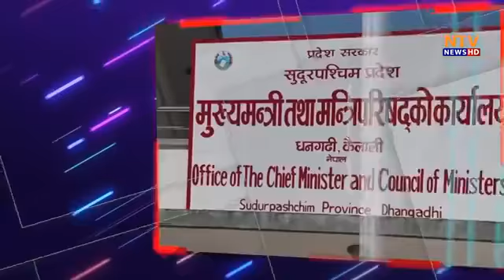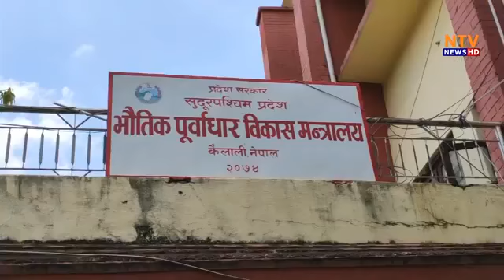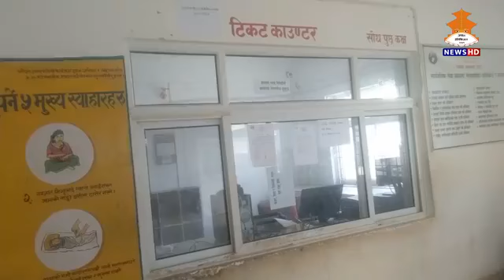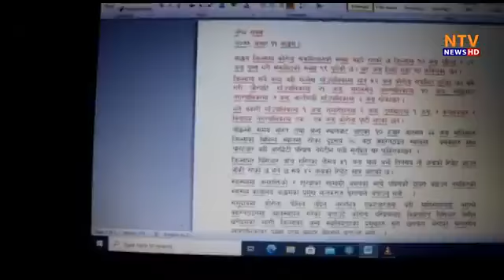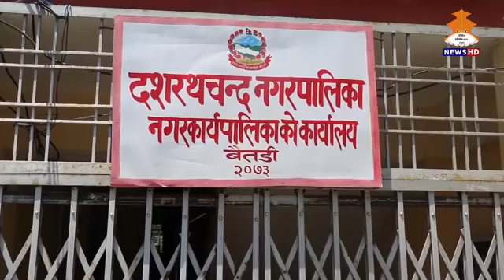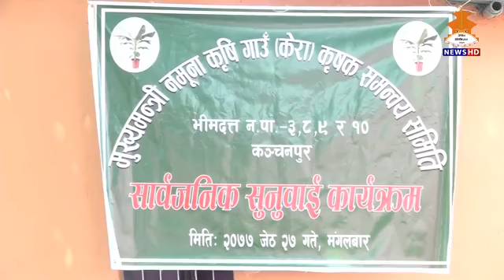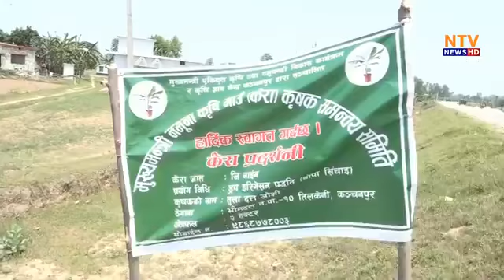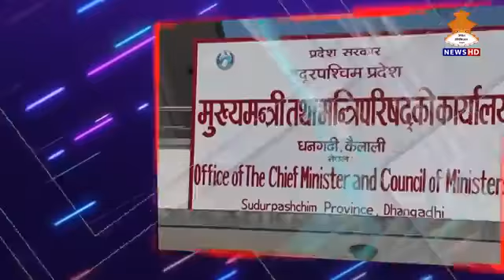प्रदेश डायरी || सुदूरपश्चिम प्रदेश || २०७७/०३/१३